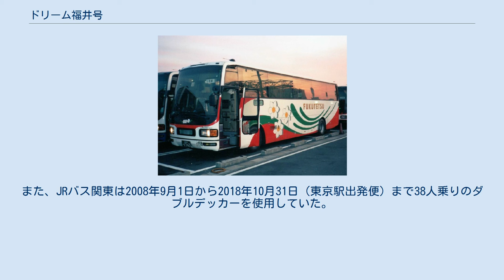ドリーム福井号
ドリーム福井号（JRバス関東運行当時） ドリーム福井号（京福バス） ドリーム福井号（福井鉄道） 昼特急号（福井鉄道） ドリーム福井号（ドリームふくいごう）とは、ドリーム号の一路線で、東京都と福井県を結ぶ夜行高速バスである。
 ここでは同一経路で運転する青春ドリーム福井号、福井 - 東京線「昼特急」についても言及する。
 高速バス路線開設ブームの中、1989年5月2日に運行を開始した。
東京～福井間は国鉄時代に急行「越前」が臨時列車に格下げされて以来、定期便による直行輸送機関が存在しておらず、競争相手がいない上に県庁所在地を結ぶ路線でもあることから、運行開始当初から毎日3台（各社1台ずつ）の運行体制で十分に採算が見込めると考えられていたことが伺える。
 路線開設から1993年3月にJR西日本の夜行急行「能登」の発着地が福井まで延長されるまで、また2001年3月に「能登」の運転区間が短縮されてから2013年7月高速路線バス新制度施行による他社参入までの間、両都県を直通する唯一の公共交通機関となっていた。
 2006年11月1日より京福バスと福井鉄道の2社で「昼特急」の運行を開始した。
上りが朝7・8時台に県内各地に停車して、15時頃東京に到着するダイヤで、下りは12時前に東京を出発し、19時頃県内各地に到着するダイヤである。
昼特急号は最繁忙期になる同年12月26日から2007年1月7日まで全面運休して夜行増便に対応した。
なお、同年のゴールデンウイークの多客期には4列シートの車両を臨時に仕立てて運行された。
 最繁忙期の増発については、1号と2号については運行会社が1号車を用意し、2号車以降は運行会社の配車状況に応じて自社またはもう一方の会社が用意する。
3号と4号はJRの1台のみの運行で増車が行われないが、予約状況に応じて京福または福鉄が2号車以降を用意する場合がある。
この場合、両社とも昼特急に充当する車両がなくなるため、前述のように4列シート車両を充当する。
なお、夜行便2号車以降の増車分に関しては、番号末尾の車両で系列会社（福鉄観光等）の観光バスが充当されることがあり、その場合は予約時に「4列シート・便所なし」の案内が行われる。
 夜行便は、運行開始当初は特に愛称がなく、専らJRバス関東では「東京 - 福井線」や「福井線」と案内していた。
1994年より乗車券の発券方式がマルスに収容されることになり、愛称が必要となったために、「ドリーム福井」を名乗るようになった。
 昼行便も運行開始以降特に愛称を設定しておらず、福鉄では「東京線 昼特急」に、京福バスと発車オ〜ライネットでは「福井⇔東京 昼特急」、2008年4月から取り扱っている高速バスネットでは「昼特急福井○号」となっている。
 運行開始当初は3社とも同一経路であったが、現在は京福・福鉄便が東名高速道路、JR便が中央自動車道を経由している。
 発着便枠の関係で、夜行便の2号車以降はバスタ新宿を通過する。
 基本的に、「ドリーム福井号」「昼特急号」（京福・福鉄）には独立3列シート・トイレ付き29人乗りのスーパーハイデッカーまたはハイデッカー車両が、「青春ドリーム福井号」 (JR) には4列シート・トイレ付40人乗りのハイデッカー車両が充当される。
 京福バスの高速バス専用車両には車体側面に「Highway Express」と表記されていたが、2008年10月9日の運行から吉川壽一揮毫デザインの「SYOINGバス」塗装になった（東京線はイエローベースの「夢」）。
 運行開始当初、福井鉄道と京福電気鉄道は後部4列回転シート付き31人乗りの車両を使用していた。
また、JRバス関東は2008年9月1日から2018年10月31日（東京駅出発便）まで38人乗りのダブルデッカーを使用していた。